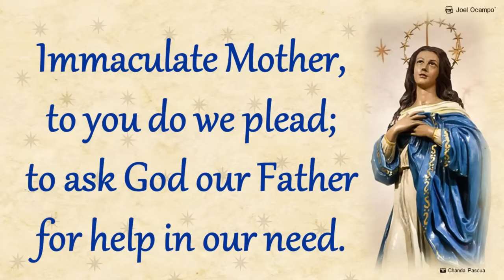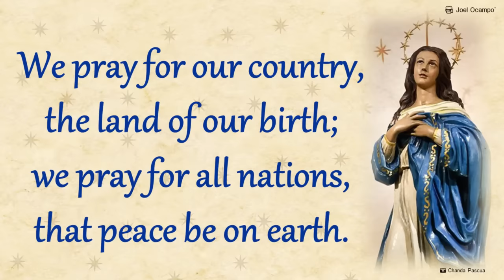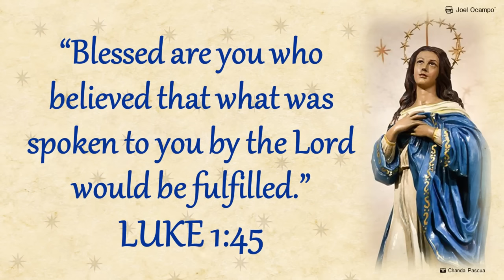Immaculate Mother (with Lyrics) - Traditional Marian Song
Credit to whom it may due.

Traditional Song to the Immaculate Virgin Mary

Immaculate Mother, to you do we plead,
To ask God, our Father, for help in our need.

Ref:
Ave, Ave, Ave Maria! Ave, Ave, Ave Maria!

We pray for our country, the land of our birth,
We pray for all nations that peace be on earth.
(Refrain)

In grief and temptation, in joy and in pain,
We'll seek thee, our Mother, nor seek thee in vain.
(Refrain)

The background picture used in the video is the image of the Our Lady of the Immaculate Conception, enshrined at the Manila Cathedral, Philippines (Chanda Pascua 2018).